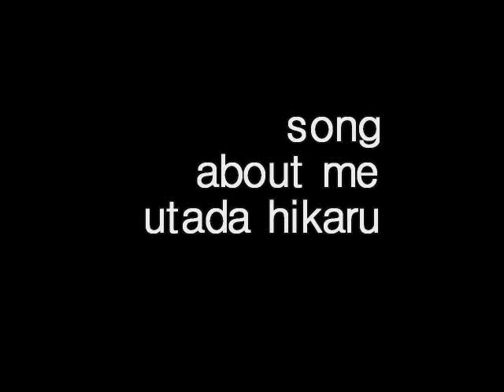Picture of Hiroko Anzai v_1 ..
by fanatic-06 .
song Utada Hikaru / About me .
Photographs Kiyotaka Saito